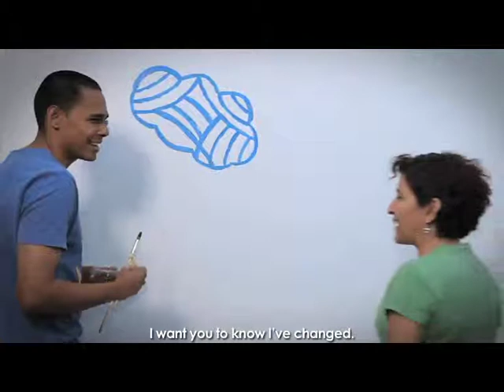Pido Perdón subtitulos en ingles